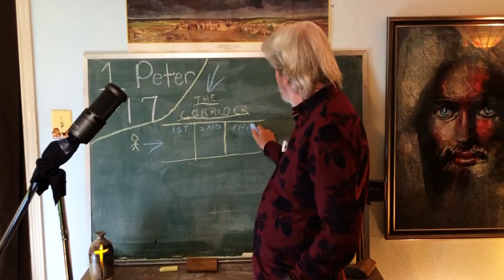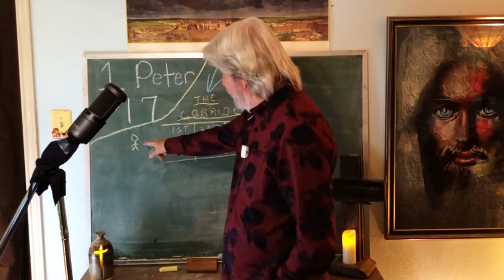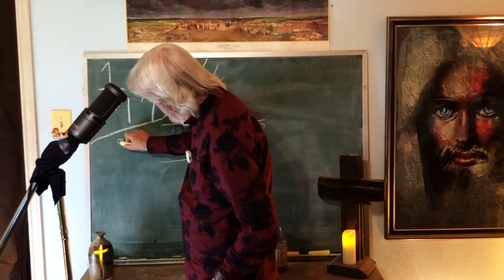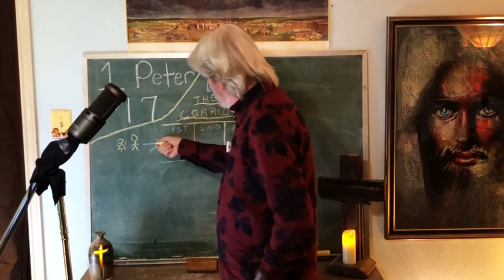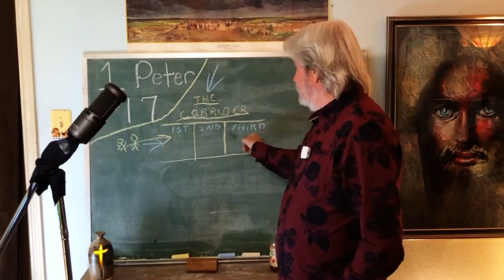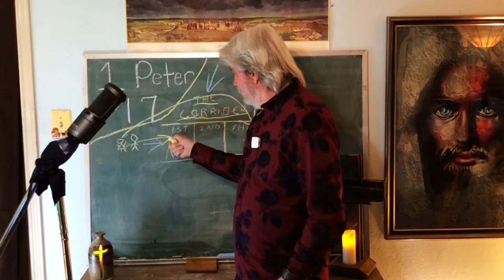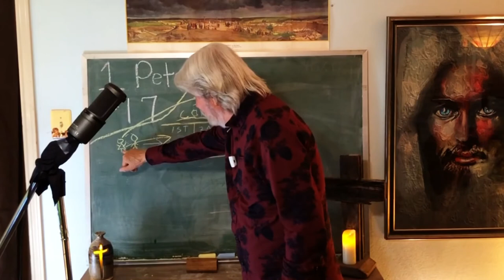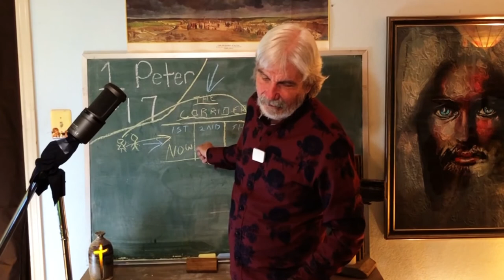I Peter #17 Preparation for Entering The Corridor